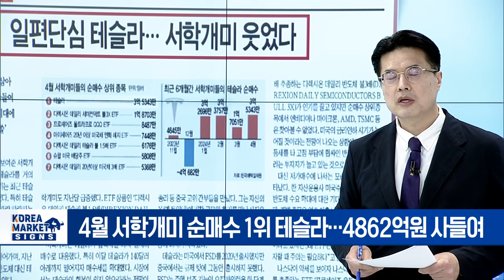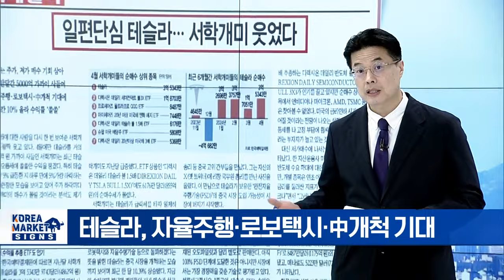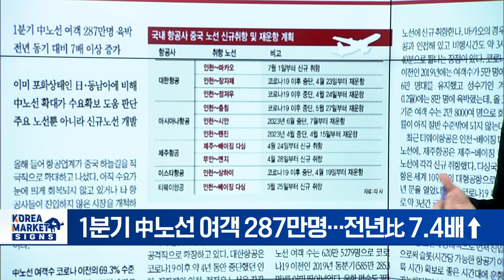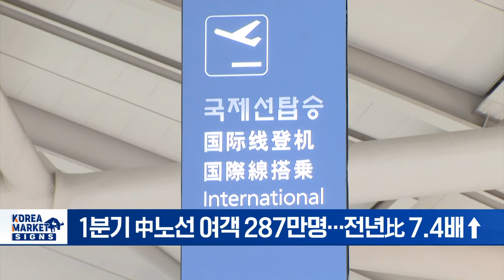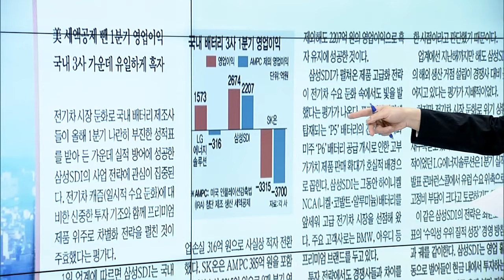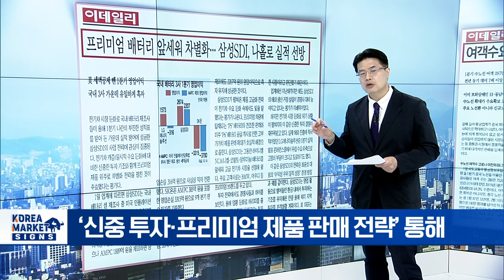"AI칩 전쟁 2라운드 필승"/일편단심 테슬라... 서학개미 웃었다/항공업계, 中노선 앞다퉈 신설/삼성SDI 나홀로 실적 선방 | Market Signal (20240502)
▶ "AI칩 전쟁 2라운드 필승"
- 경계현 사장 "AI 2라운드, 우리가 승리해야"
- D램·낸드·파운드리 점유율 위기
- "AI 신시장 열린 지금이 반등 기회"
- 5세대 제품 '초격차' 승부수
- 삼성전자, 맞춤형 AI칩 일괄생산 공급 유일

▶  일편단심 테슬라... 서학개미 웃었다
- 4월 서학개미 순매수 1위 테슬라... 4862억원 사들여
- 테슬라, 자율주행·로보택시·中개척 기대
- 저가매수 속 3배 ETF 인기 여전... 비트코인도 눈길

▶  항공업계, 中노선 앞다퉈 신설
- 1분기 中노선 여객 287만명... 전년比 7.4배↑
- 中노선 확대가 수요확보 도움 판단
- 여행사 및 저비용 항공사 실적 증가 기대

▶  삼성SDI 나홀로 실적 선방
- 삼성SDI, LG·SK 적자 기조 속 2000억대 흑자
- ‘신중 투자·프리미엄 제품 판매 전략’ 통해
- 올해 투자 유일하게 늘려... "초격차 확보"